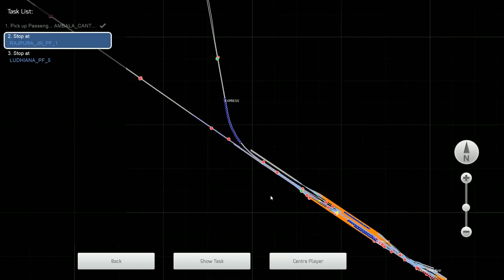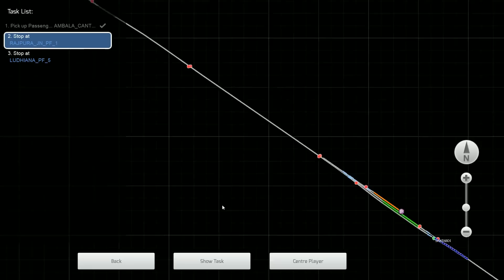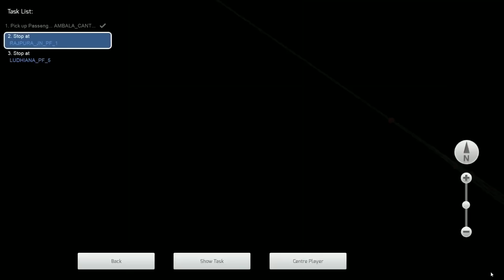Humsafar Express Scenario by Sushil Tiwari for NRV1 Route by Bharat Stream | Train Simulator 2019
This is video of Humsafar Exp scenario by Sushil Tiwari made for Ludhiana Route by Bharat Stream.  This scenario is under progress..

for all videos in one website

OR
Dovetail Games:

My PC configuration is:
16GB RAM
1660 GTX GEforce Graphics card
128GB SSD + 1TB HDD